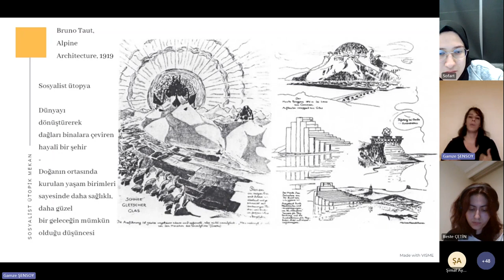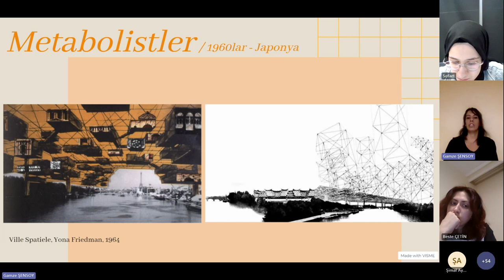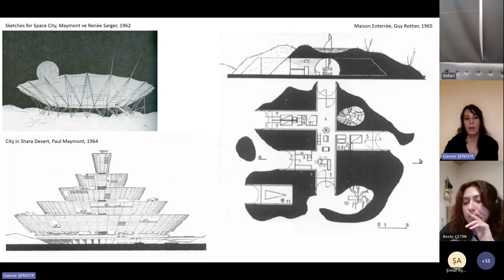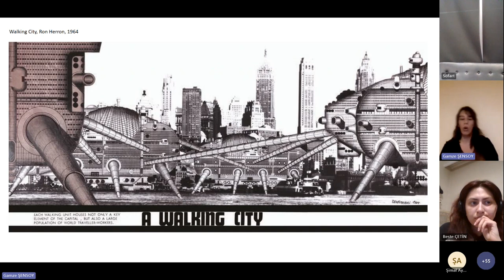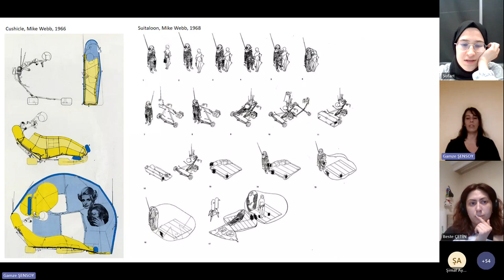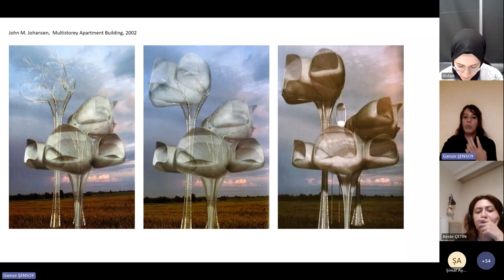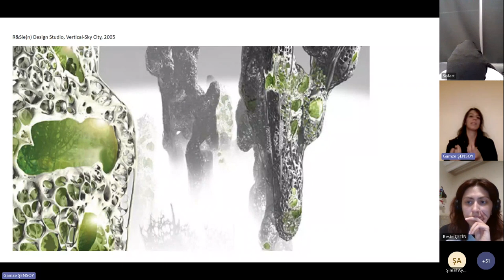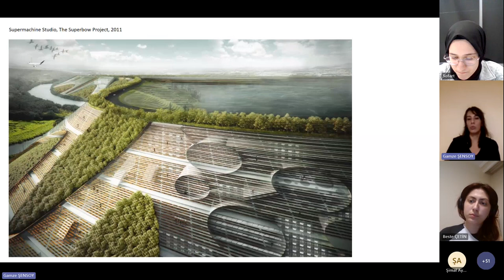Sofart Talks:Mimarlık 18/2_ESTÜ_Araş. Gör. Dr. Gamze ŞENSOY_Mimarlıkta Gelecek Düşleri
Sofart Talks: Mimarlık’ın 18.bölümünde “Mimarlıkta Gelefek Düşleri” bölümünde Eskişehir Teknik Üniversitesi, Araş. Gör. Dr. Gamze Şensoy ile bir aradaydık. Bu bölümde mimarlıkta gelecek düşleri hakkında konuştuk.

Mimarlıkta gelecek düşlerini incelerken eleştiri ve ideal kavramlarını inceledik. Ünlü tasarımcıların mevcut olanı eleştirmek için veya ideale ulaşmak için tasarladıkları ütopyaları ve distopyaları inceledik. Eğer sen de mimarlık mesleğinin insan hayatının geleceğine nasıl etkide bulunabileceğini merak ediyorsan Gamze Şensoy sana ilham olabilir. Bu video senin için!

Konuk: Araş. Gör. Dr. Gamze ŞENSOY
Video Edit: Gamze Nur ÖZTÜRK
Etkinlik Moderatörü: Gamze Nur ÖZTÜRK ve Beste ÇETİN

Video Bölümleri:
00:00